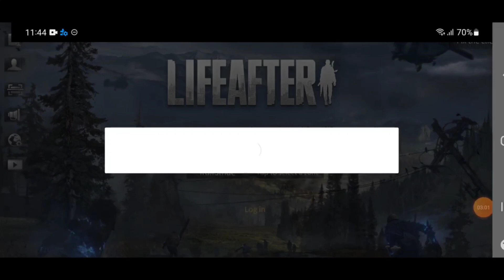JOGOS ULTRA REALISTA PARA ANDROID 2022